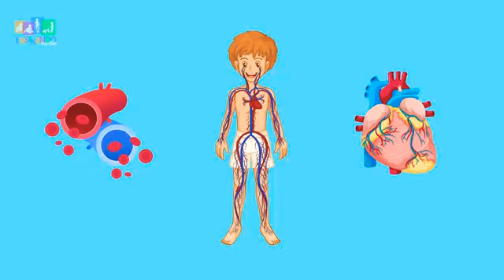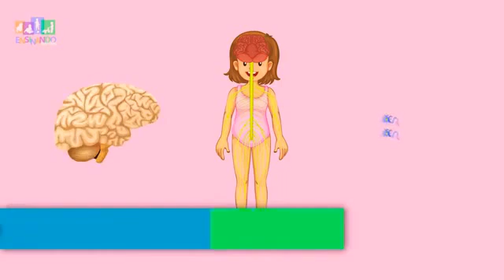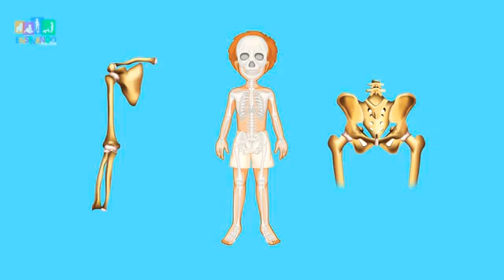COMMU FUSIONA CORPUIMANO